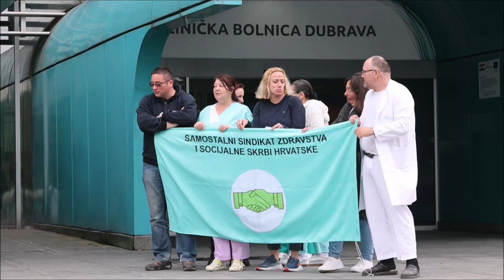Brojni medicinski djelatnici prosvjedovali ispred KB Dubrava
Prosvjed upozorenja pod sloganom "I mi smo zdravstvo" održan je ispred KB Dubrava.  Razlog prosvjeda je, kako kažu, ponižavajući pa čak i diskriminirajući odnos Vlade RH prema medicinskim sestrama i medicinskom osoblju u trenutnim pregovorima oko kolektivnog ugovora i koeficijentima.